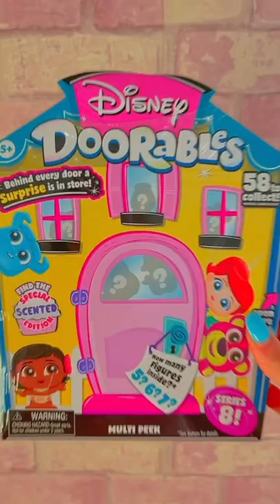Mystery Toy Haul but they get progressively more expensive!!😵‍💫💰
Today’s video is my mystery toy haul I have to unbox, but they get progressively more expensive...😵‍💫💰

Facts About Me:
✰name: rhia
✰birthday: 20th of September
✰fav colour: pink
✰fav animal: pig
✰filming + editing: canon g7 mark ii + final cut pro
✰live: UK

rhiasquad♡